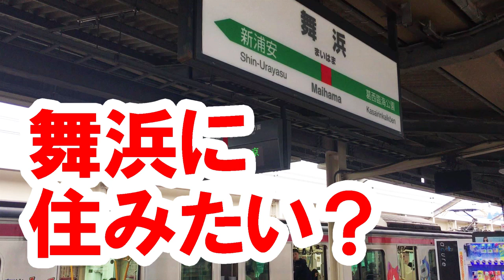【質問に答えます・48】舞浜に住んでみたいと思ったことはありますか？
チャンネル会員登録者数１万人突破記念動画にて質問を募集したところ、たくさんの方からレスいただきました(ﾟ∀ﾟ)

今回は「舞浜に住んでみたいと思ったことはありますか？」という質問に答えます。